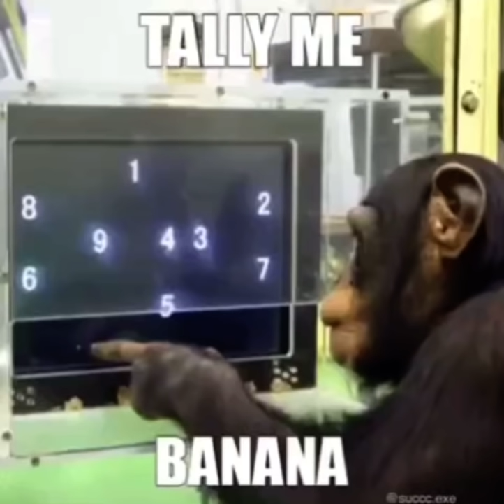work all night on a drink a rum, daylight come and me wan go home (monke)